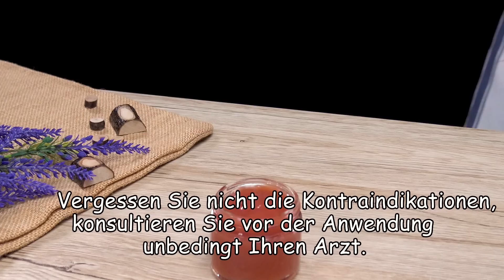Stärker als Botox? Entfernt tiefe Falten und feine Linien! Magische Anti Aging Creme!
Stimuliert Kollagen und füllt Falten und feine Linien auf. Stärker als Botox? Entfernt tiefe Falten und feine Linien! Magische Anti Aging Creme! Hibiskus ist stärker als Botox. Löscht alle Falten auf Ihrem Gesicht! Natürliche! Diese Cremes bekämpfen die Zeichen der HAUTALTERUNG. Die Reis Gesichtscreme wird Sie für lange Zeit verjüngen! Reduziert Hyperpigmentierung und beugt der Hautalterung vor. Hibiskus (Karkade) wird von der Kosmetikindustrie wegen seiner botox ähnlichen Wirkung verwendet. Sie erhalten eine sofortige Straffung und Straffung der Haut mit langanhaltender Wirkung! Hibiskus gilt als nicht-invasive Alternative zu Botox-Injektionen. Diese Creme entfernt Falten und schließt große Poren. 🔝 Gesundheit in der küche 👌🍀🌞

1 Rezept und Zutaten:
3 Esslöffel weißen Reis in einen Topf geben.
2 Esslöffel Milchpulver.
1 Esslöffel Maisstärke.
250 ml Wasser.
2-3 Minuten kochen.
Der Reis sollte nicht vollständig gekocht sein.
Etwas abkühlen lassen.
Die Mischung mit einem Elektromixer pürieren.
Filtern Sie die Mischung durch ein Stück Stoff oder Gaze.
❗ Werfen Sie die groben Partikel NICHT weg – machen Sie ein Gesichts- und Körperpeeling!
Mahlen Sie 1 Teelöffel Hibiskus (Karkade).
Sieben Sie den gemahlenen Hibiskus durch ein Sieb.
Fügen Sie die Reismischung dem Hibiskuspulver hinzu.
Mischen Sie die beiden Zutaten sehr gut.
1 Teelöffel Arganöl.
1 Teelöffel Macadamiaöl.
Eine göttliche Creme mit tollem Aroma!
Tragen Sie die Creme abends vor dem Schlafengehen auf!
Auf Gesicht, Hals und Dekolleté auftragen!
3-4 Minuten sanft mit den Fingern einmassieren.
Lassen Sie die Creme 1 Stunde auf Ihrer Haut!
Sie werden den Unterschied zur ERSTEN Anwendung sehen!
Anschließend die Haut mit lauwarmem Wasser abwaschen und eine Feuchtigkeitscreme auftragen.
Sie können täglich verwenden.

Zweite TOLLE Rezept mit Hibiskus!
Gießen Sie 1 Esslöffel Hibiskus mit 100 ml heißem Wasser.
15 Minuten beiseite stellen.
1 Apfel putzen und fein reiben.
Äpfel Masken sind für alle Hauttypen geeignet, helfen aber besonders, trockene Haut zu erfrischen.
Eine Apfelmaske verjüngt Sie für Jahre!!!
Wir pressen puren Apfelsaft!
Den Apfelsaft in einen Topf geben.
Den Hibiscus-Trank durch ein Sieb passieren und hinzufügen.
Fügen Sie 2 Teelöffel Maisstärke hinzu und mischen Sie.
Stellen Sie es auf schwäche Hitze.
Die Mischung ständig umrühren.
Wenn Sie eine cremige Mischung erhalten, schalten Sie den Herd aus.
Wir haben eine magische Anti Falten Creme.
3-4 Minuten sanft mit den Fingern einmassieren.
Gesund sein! 💚

Vielen Dank!
Gesund sein!